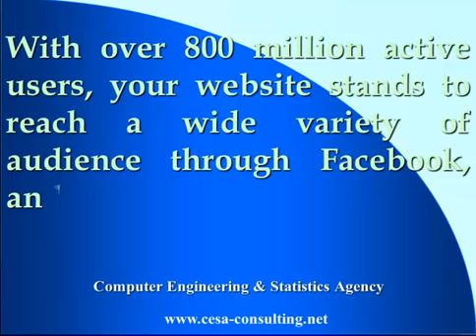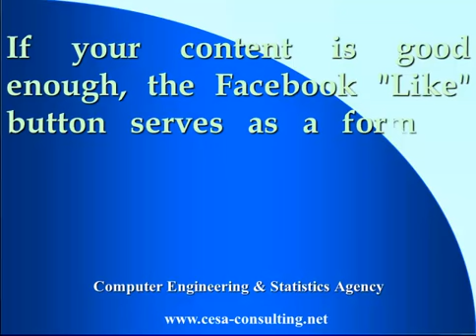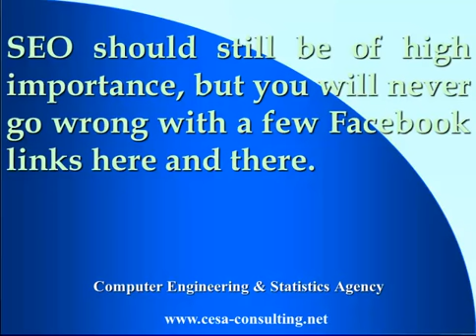How To Generate Traffic Using A Facebook Like Button On Your Site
Learn How To Generate Traffic Using  A Facebook Like Button On Your Site.